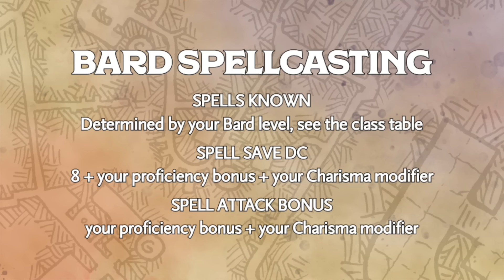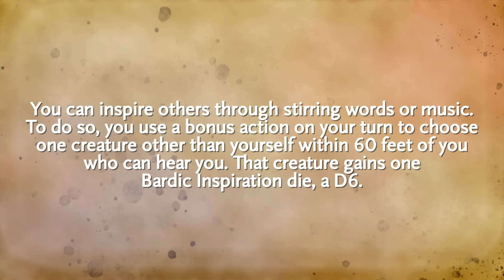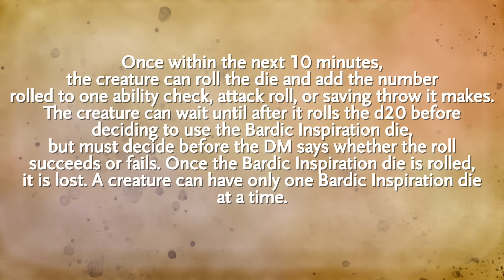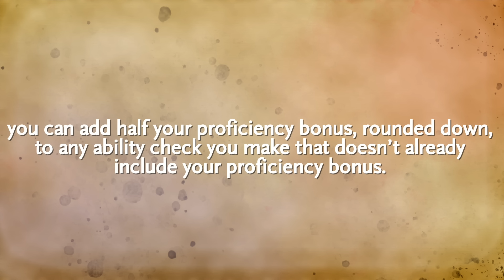Bard Class Guide for Dungeons and Dragons 5e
MONSTERS OF DRAKKENHEIM is 300+ pages of eldritch horror inspired monsters for 5e by the Dungeon Dudes! Coming to Kickstarter March 26th, 2024 Welcome to our in-depth video guide to the Bard class in Dungeons and Dragons 5e!

We’ll cover everything you need to know to create your Bard. We’ll help you choose the your bardic college, ability scores, skills, spells, and other build options to prepare your bard to change the world with the power of music. We’ll also look at famous examples of bards from fantasy fiction, movies, and of course — theatre, arts, and music — to inspire your next character, and as well as roleplaying ideas to help develop your bard’s background, personality, and artistic flair.

Baldur’s Gate: Descent into Avernus
Ghosts of Saltmarsh